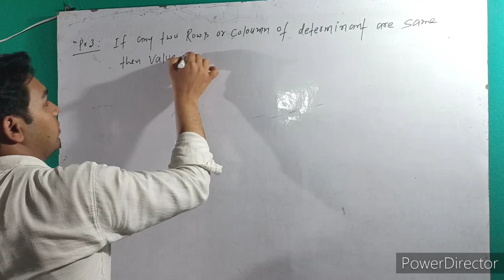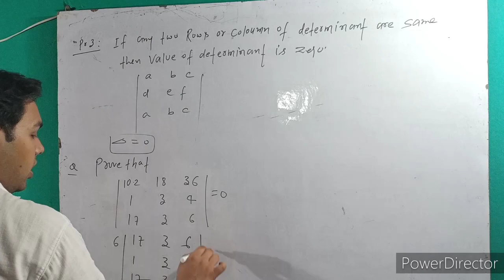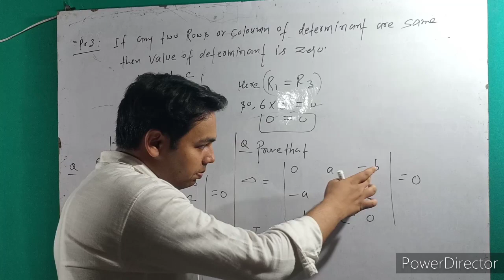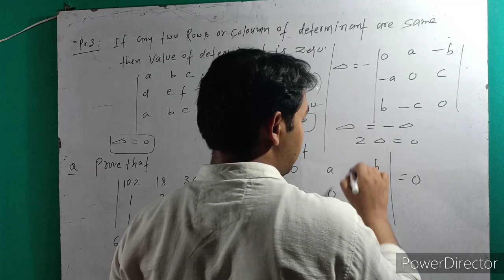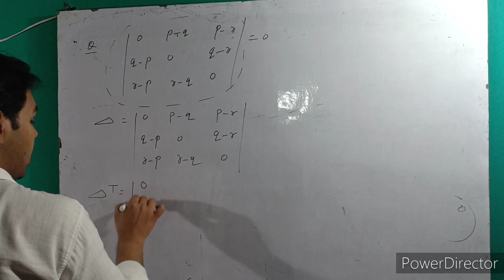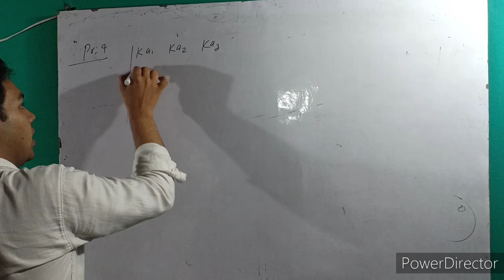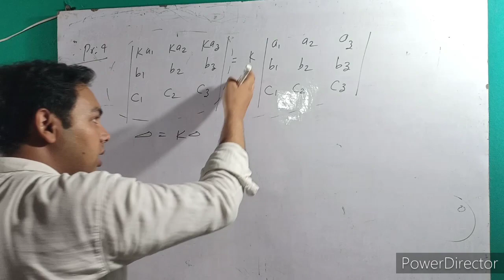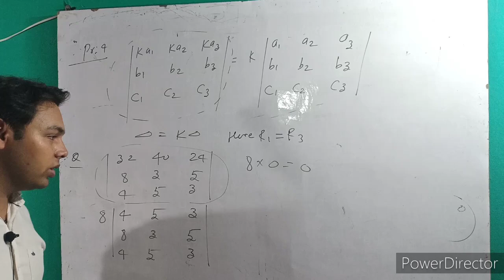Class-12||Math||Chapter-4||Determinant||Properties Of Determinant And Some Problem||Part-2 By A.S.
Each concept explain in easiest and simplest way.
In this video I explained the concept of properties of Determinant some important problem.